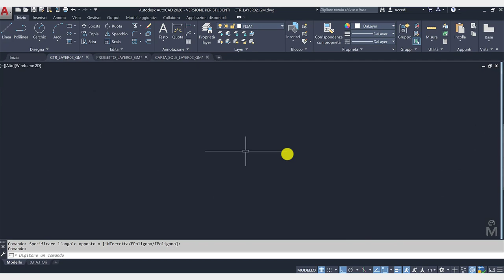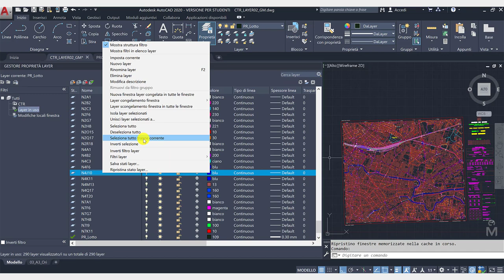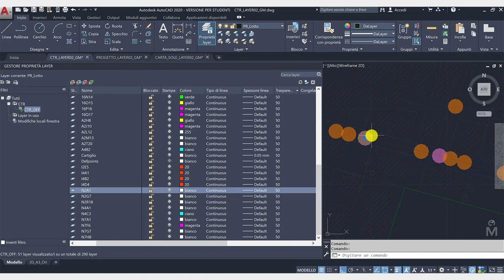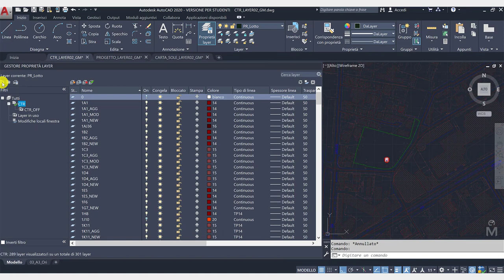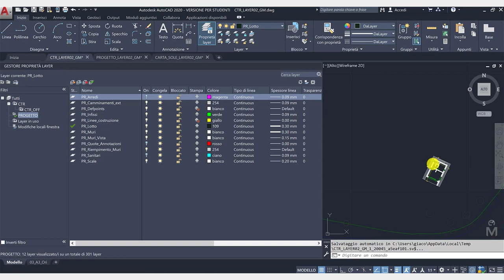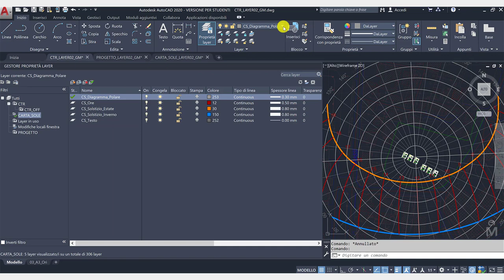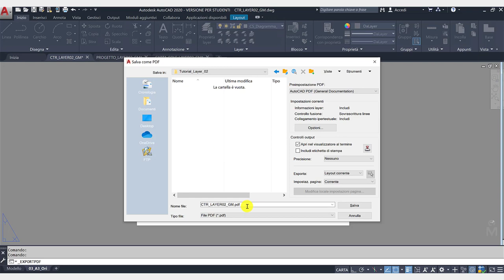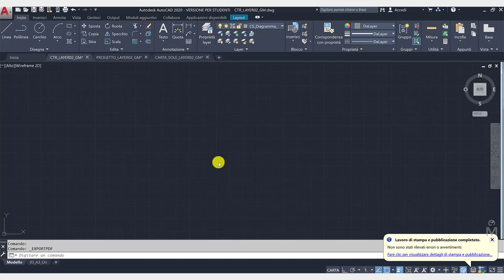AutoCAD - Layer - Gestione avanzata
I layer, ormai da tempo, hanno sostituito i vecchi lucidi dei disegni fatti a mano. Il video Tutorial mostra la gestione AVANZATA* dei layer del software AutoCAD, all'interno di "Proprietà layer" vedremo: motore di ricerca, filtro proprietà, filtro gruppo e gestore stati layer.